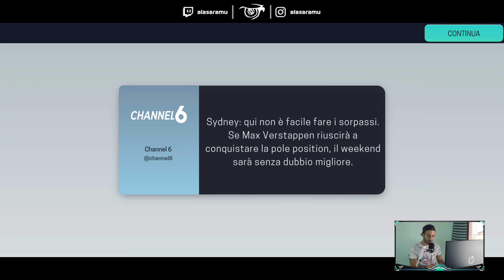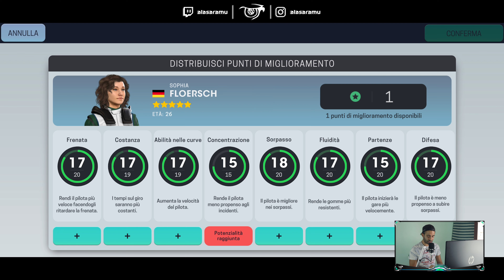MR. SORPASSI COLPISCE ANCORA 😰 | Motorsport Manager Mobile 3 - F1 2020 MOD Parte #55 [GP Sidney]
Continua la seconda stagione in Formula 2 per la 1A1 Racing Team!
Parte 55: GP di Sidney (Australia)!